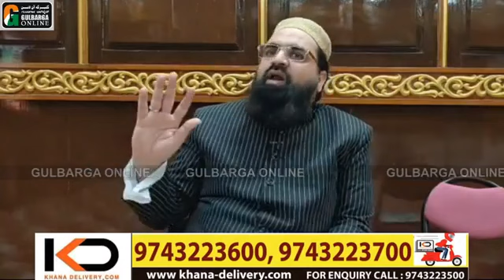Shab e barat tuba astaghfar aur qirat e darood sharif ki raat hy